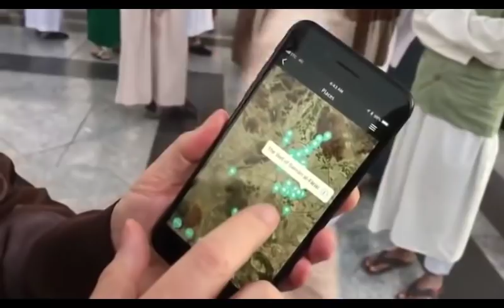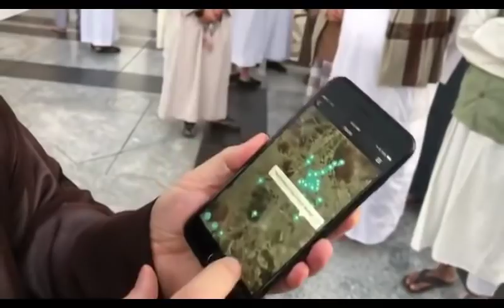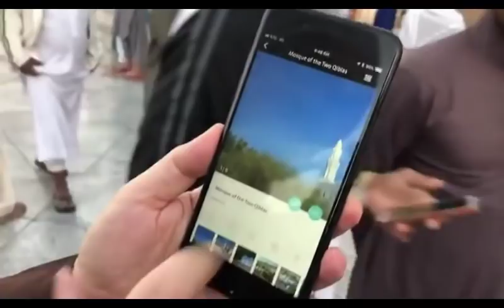Shaykh Hamza Yusuf in Medina & Visting Historic Sites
We are looking at expanding the channel - Support us now We are looking at expanding the channel - Support us now We are looking at expanding the channel - Support us now Shaykh Hamza Yusuf in Medina showing the sites to visit in the blessed city in the month of Mawlid.